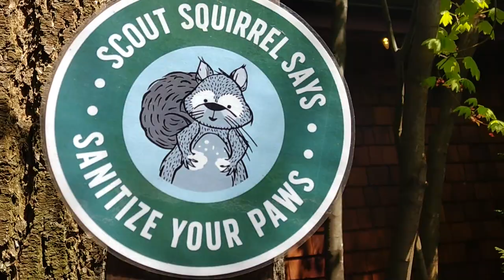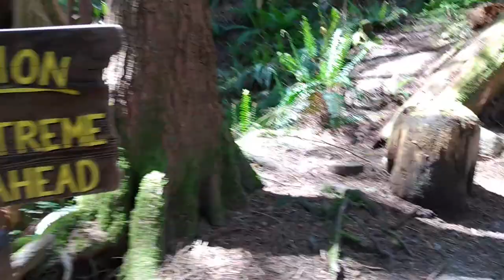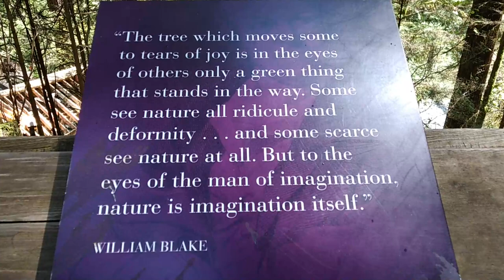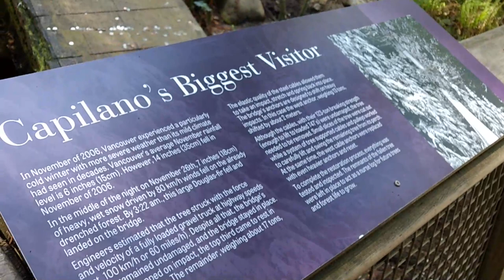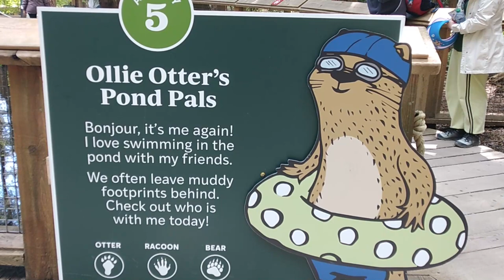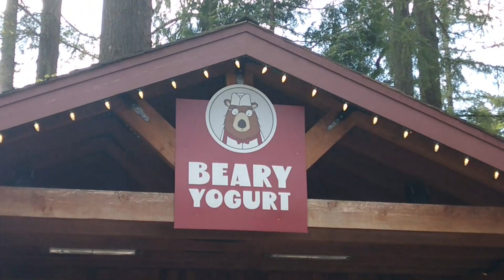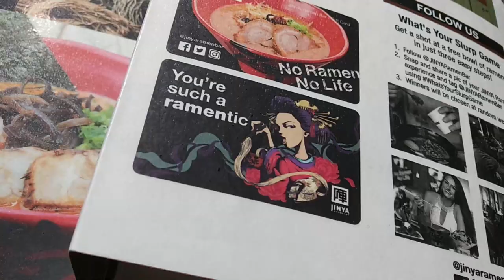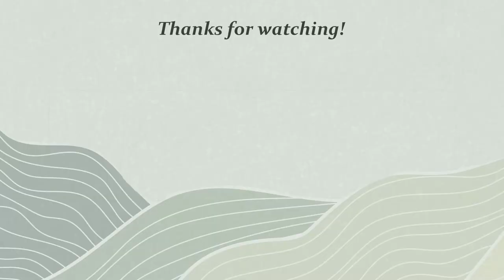A Day in My Life in Vancouver - coffee shops, walking in nature, ramen and corgis!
Hello! This is a day in my weekend walking around Vancouver. I took the ferry to North Vancouver to get to the coffee shop and the Capilano Suspension Bridge, then I came back to the city for a late lunch.